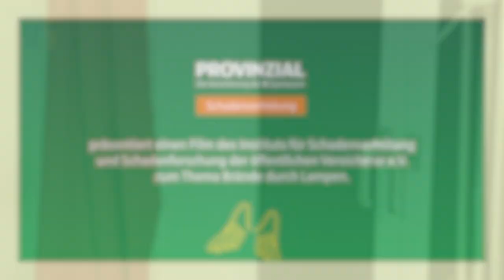Die Provinzial klärt auf – Brandursache Stehlampe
Eine Lampe am falschen Ort kann schnell ein Feuer auslösen. Die Provinzial Versicherung als öffentlicher Versicherer erklärt in Kooperation mit dem Institut für Schadenverhütung (IfS) die Ursachen und liefert Tipps, was im Ernstfall zu tun ist.